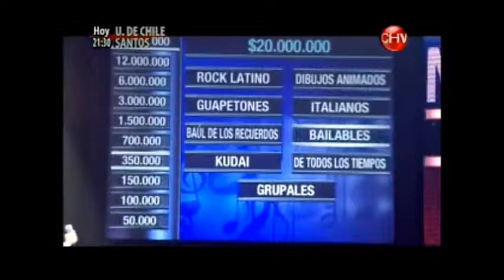Paz Vukasovic - No te olvides de la Canción